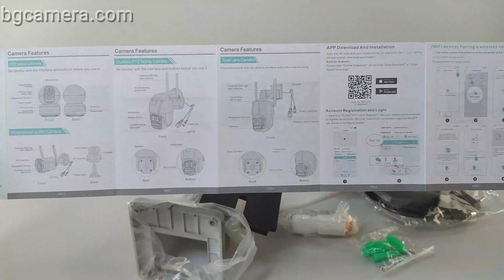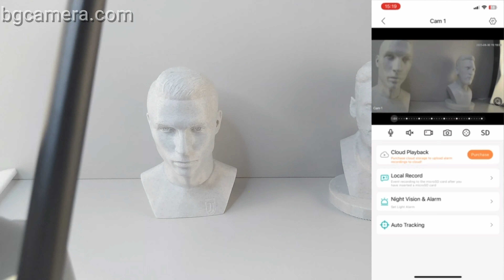4MP+4MP Dual-lens 8MP Security IP Camera Wireless Binocular 8X Zoom Auto Tracking Human Detection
Specification:
Sensor: 4MP*2=8MP SC5239
System Structure: Dual-core 32-bit DSP (NT98566), pure hard compression,watchdog
Minimum illumination: Color: 0.01 Lux @ (F1.2, AGC ON); 0 Lux with IR; Black and white: 0.001 Lux @ (F1.2, AGC ON), 0 Lux with IR
Video Processing: H.265AI encoding, dual stream, AVI format; stream 0.1M~10Mpbs adjustable; frame rate 1~30 frames/sec adjustable
Image Output: Main stream: 2560*1440@12fps; Sub-stream: 800*448@12fps
Shutter: 1/50 (1/60) second to 1/10000 second
Lens: 2.8MM+12MM Combination of long focal length len + short focal length len
Day&Night Switching Mod: Support IR-CUT
Noise Reduction: Support 2D/3D noise reduction
Wide Dynamic: Support wide dynamic
uto Ir1s: none
Audio Processing: G.711A codec standard, support two-way voice intercom function, support audio and video synchronization
Audio Port: 1 input, level 2Vp-p, impedance 1kΩ,; 1 output, impedance 16Ω, 30mw output power
Network Interface: 1 RJ45 Ethernet interface, 10/100M adaptive
Signal Interface: 1 photoresistor interface, 1 IR-CUT driver interface, support the linkage of photoresistor input signal with IR-CUT, infrared light
PTZ Interface: 1 horizontal motor interface, 1 vertical motor interface
Reset.Key.Interface: Support one-key reset function
Storage Method: Local TF card, maximum 128G; cloud storage
Reliability: Comprehensive 1ightning protection, in line with national and international standards; 7*24 hours 65 ℃high temperature test is stable and reliable (including the whole machine test)
Intelligent Analysis: Support humanoid detection, support customization of other intelligent function
Business Functions:  Support mobile client remote monitoring; support message push after humanoid detection and alarm; support MJPEG snapsh0t
ONVIF: Support
Waterproof Level:IP66
Phone Monitoring: Support mobile phone monitoring (iOS, Android)
Power: DC12V

Features:

1. 2PCS 4.0MP chips overlapping design makes image clear and delicate
2. Support dual-picture preview, picture-in-picture preview; physical pixel 8.0MP
3. The long-focus imaging module matches the short-focus imaging module, 2.8MM-12MM realizes 8x hybr1d zoom
4. Built-in speaker, microphone, support two-way voice intercom
5. Support automatic cruise，detailed scanning；support full-coloralert,push accurate human alarm
6. Yutong F1.4 starlight lens, Full Newly Upgraded APP